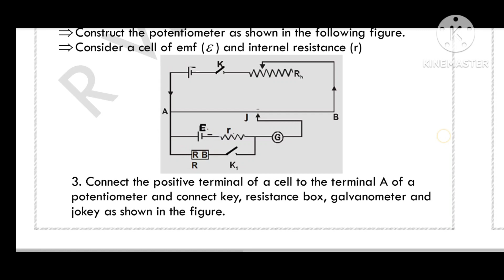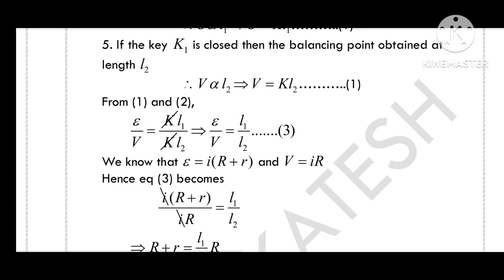State the working principle of potentiometer. Explain with help of circuit diagram. How the potent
State the working principle of potentiometer. Explain with help  of circuit diagram. How the potentiometer is used to determine  the internel resistance of the given primary cell